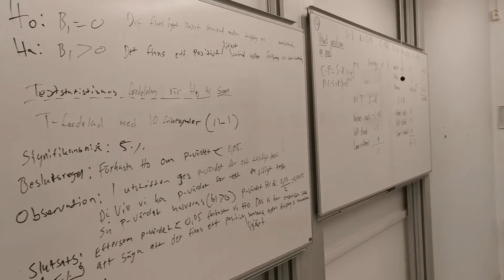LifeofAbra - Studying Entrepreneurship, Elon musk, Do what you think is good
One day at school with me🤪